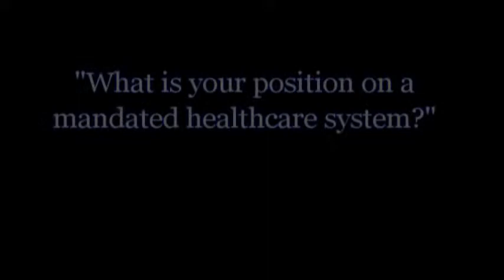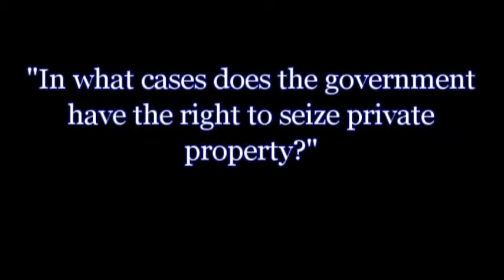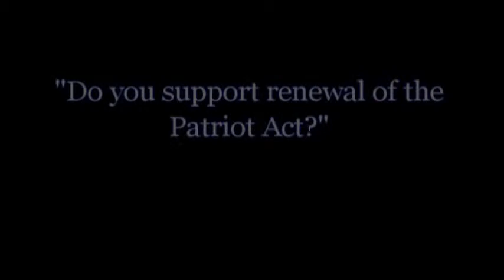Senate Debate: Mandated Healthcare, Eminent Domain, Patriot Act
10/20/11 - U.S. Senate Debate hosted by the Shenandoah Valley Tea Party Patriots.